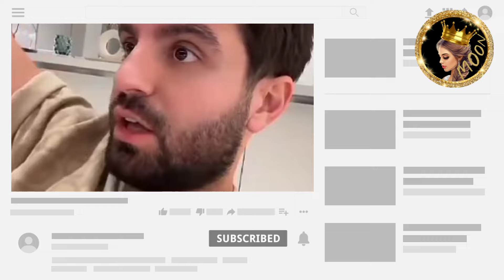ضياع لانا في مول نارين تتفوق على جيجي فستان سارة يخطف الانظار 😍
نارين تتفوق على جيجي حديد لانا ضاعت في مول